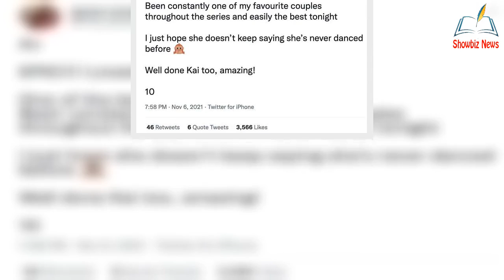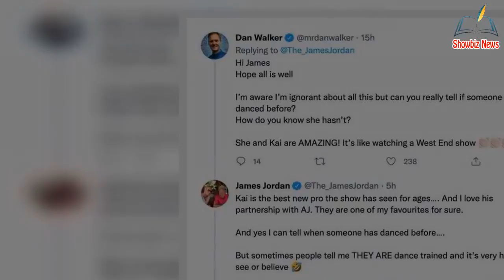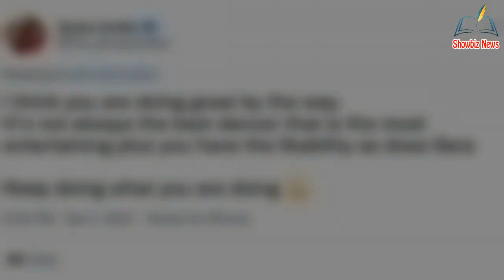Dan Walker responds to James Jordan's cl@ims AJ Odudu has 'no dance experience